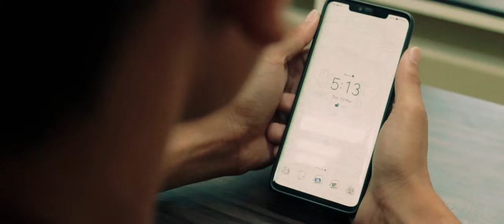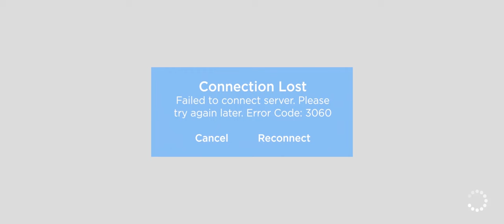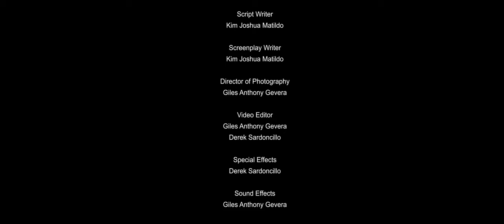Cubicle (Sci-Fi Short Film) - Quantum Film Production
Quantum Films presents "Cubicle"

Directed by: Derek Sardoncillo
Script/Screenplay Writer: Kim Joshua Matildo
Asst. Director: Marc Ryan Kim
Director of Photography: Giles Anthony Gevera
Video Editor: Giles Anthony Gevera & Derek Sardoncillo
Special Effects: Derek Sardoncillo
Sound Effects: Giles Anthony Gevera
Production Design: Micah Prieto
Main Cast: Harold Jasson Tuquib, Giles Anthony Gevera, Micah Prieto, Derek Sardoncillo, Kim Joshua Matildo, Marc Ryan Kim, & Amabelle Beking

Blue Suede - Hooked On A Feeling
Balay ni Mayang - Martina San Diego and Kyle Wong
Hans Zimmer - The Mole
HAHAHAHasula - Kurt Fick
RimWorld Soundtrack End Credits Song